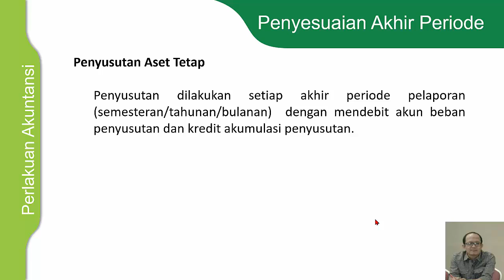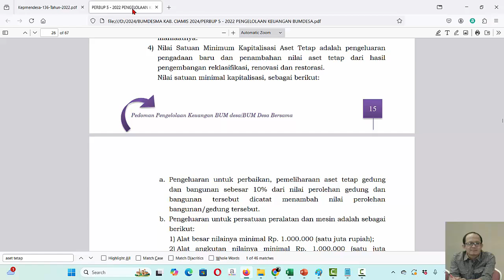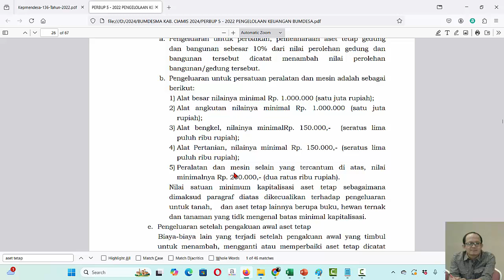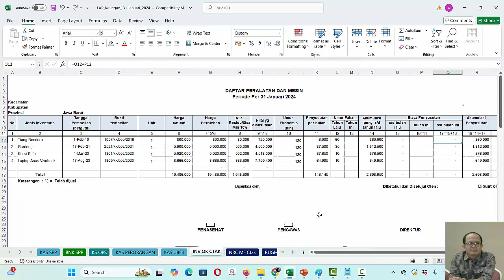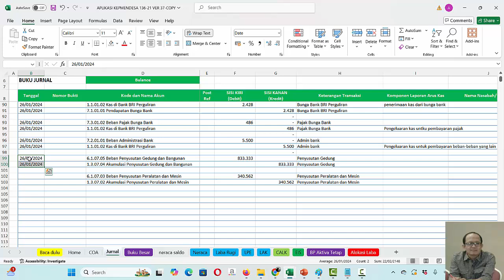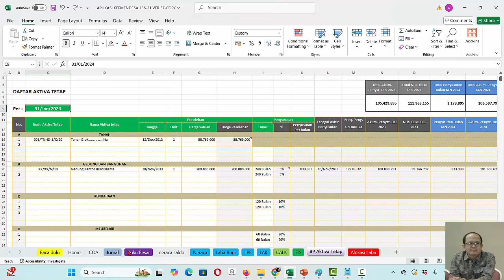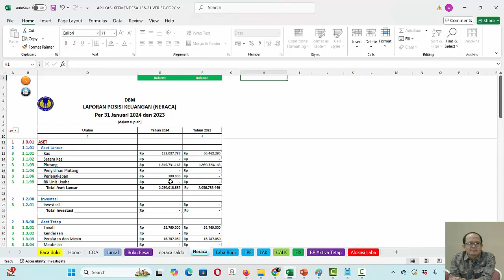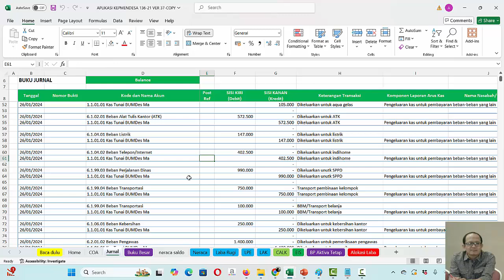CARA MUDAH MENGHITUNG PENYUSUTAN, MENJURNAL DAN PENYESUAIAN PERLENGKAPAN KANTOR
Aset tetap adalah aset berwujud yang:
a. dimiliki untuk digunakan dalam produksi atau penyediaan
barang atau jasa, untuk direntalkan kepada pihak lain, atau
untuk tujuan administratif; dan
b. diperkirakan untuk digunakan selama lebih dari satu periode

Aset tetap yang disusutkan adalah aset tetap berwujud yang dimiliki oleh BUM Desa Bersama Lkd dan dipergunakan untuk mendapatkan, menagih dan memelihara penghasilan dengan masa manfaat yang terbatas dan lebih dari satu tahun.

Aset tetap tanah tidak disusutkan karena mempunyai masa
manfaat yang tidak terbatas.

Penyusutan aset tetap dilakukan dengan metode garis lurus
(straight line method) tanpa nilai residu.
 Rumus besarnya penyusutan per tahun= harga perolehan (dibagi)
                                                                             masa manfaat
 Penyusutan aset dilakukan secara semesteran/ tahunan/ bulanan dengan tarif berdasarkan umur ekonomis yang ditetapkan melalui Surat Keputusan
Direksi (SKD).

Contoh Daftar Aset Tetap beserta masa manfaat:
Aset Tetap                                                             MasaManfaat
a) Bangunan/Gedung dan Prasarana             : 20 tahun
b) Mesin dan Instalasi                                       : 5 tahun
c) Komputer                                                         : 4 tahun
d) Truk, Alat Mekanik, dan Alat Berat              : 8 tahun
e) Kendaraan                                                       : 10 tahun
f) Inventaris dan Peralatan                                : 5 tahun

Kalo ada yg mo ditanyakan boleh WA: 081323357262